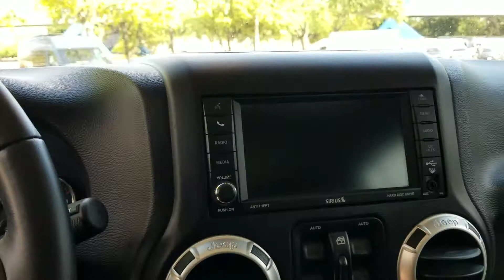2017 Jee0 Wrangler Unlimited Rubicon walk-around